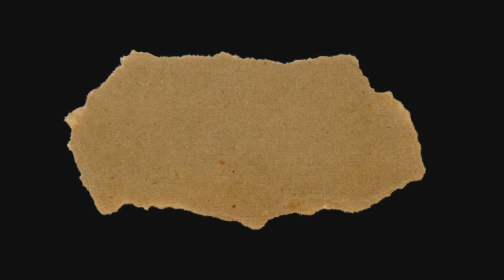TIPS JITU MERAYU CEWEK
Hy Pascolku ...

kalian juga boleh tinggalin ide menarik untuk pembahasan divideo berikutnya😘😘